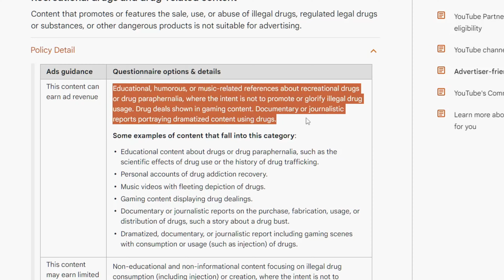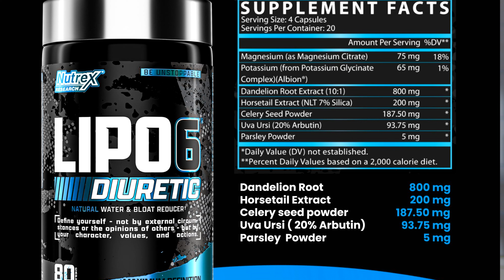THIS TABLET IS AVAILABLE IN CHEMIST YOU DON'T EVEN KNOW?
PRACTICING MEDICINE FORM MORE THAN 10 YEARS